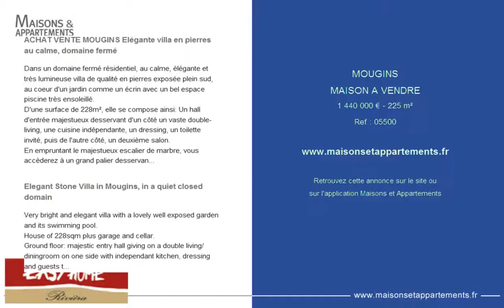MOUGINS - MAISON A VENDRE - 1 440 000 € - 225 m²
Référence : 05500

ACHAT VENTE MOUGINS Elégante villa en pierres au calme, domaine fermé
Dans un domaine fermé résidentiel, au calme, élégante et très lumineuse villa de qualité en pierres exposée plein sud, au coeur d'un jardin comme un écrin avec un bel espace piscine très ensoleillé.
D'une surface de 228m², elle se compose ainsi: Un hall d'entrée majestueux desservant d'un côté un vaste double-living, une cuisine indépendante, un dressing, un toilette invité, puis de l'autre côté, un deuxième salon.
En empruntant le majestueux escalier de marbre, vous accèderez à un grand palier desservant 5 chambres dont une master avec une grande salle bain complète en suite.
Garage et cave.

Elegant Stone Villa in Mougins, in a quiet closed domain
Very bright and elegant villa with a lovely well exposed garden and its swimming pool.
House of 228sqm plus garage and cellar.
Ground floor: majestic entry hall giving on a double living/diningroom on one side with independant kitchen, dressing and guests toilets. On the other side is the second livingroom.
On first floor, 5 bedrooms.

Cette annonce vous est proposée par l'agence EASY HOME